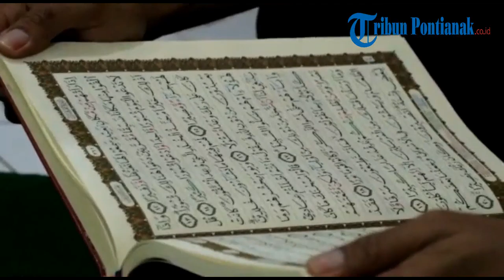Polresta Pontianak Giatkan Ngaji Bareng Selama Ramadan